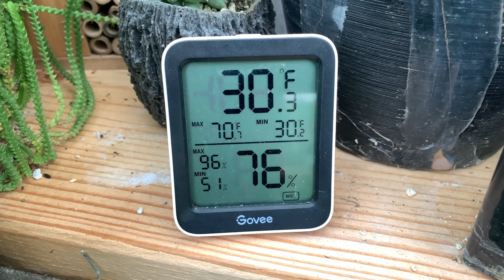Mis suculentas sufriendo grados de congelación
por aqui esta el enlace a mi otro canal del vlogs
por si quieren darme de su apoyo por aya tambien muchas gracias